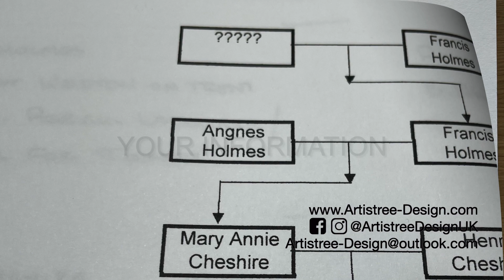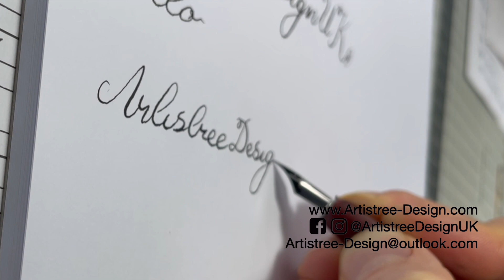Family Tree Creative Process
How is your Artistic Family Tree Created?

See the process involved in taking your information and turning it into a beautiful Artistic Family Tree.